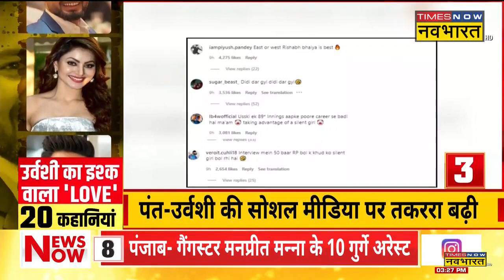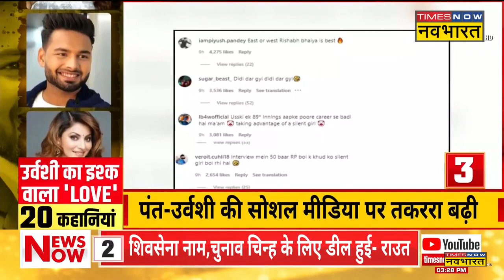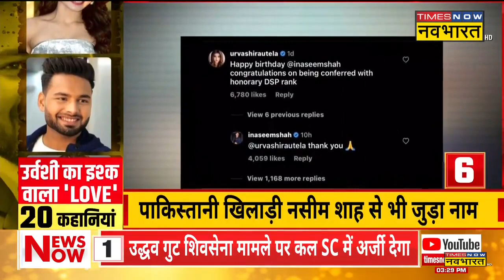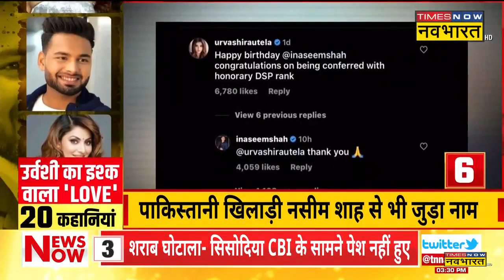देखिए उर्वशी रौतेला के इश्क की 20 कहानियां ! | Love Stories of Urvashi Rautela | Rishabh Pant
क्रिकेटर Rishabh Pant की वजह से एकबार फिर अभिनेत्री Urvashi Rautela सुर्खियों में है। दरअसल एक्सीडेंट के बाद ऋषभ पंत अब रिकवरी मोड पर है। वहीं इसी को लेकर जब मीडिया ने उर्वशी से सवाल पूछा कि तो उनके जवाब ने फैंस का दिल जीत लिया। देखिए उर्वशी के इश्क की 20 कहानियां!